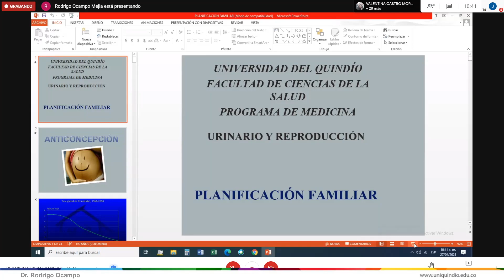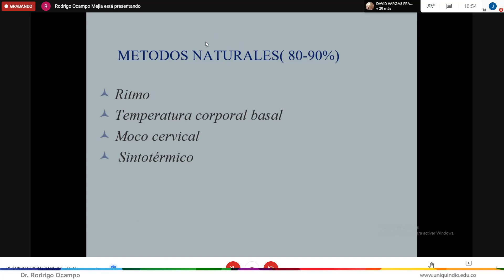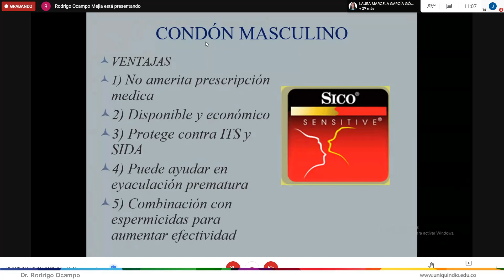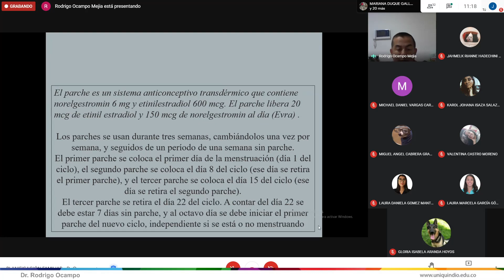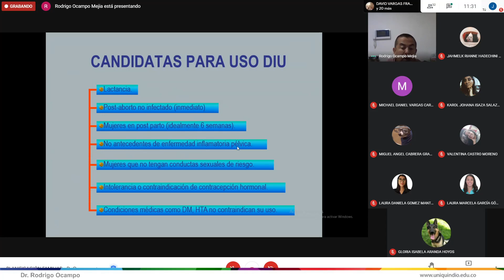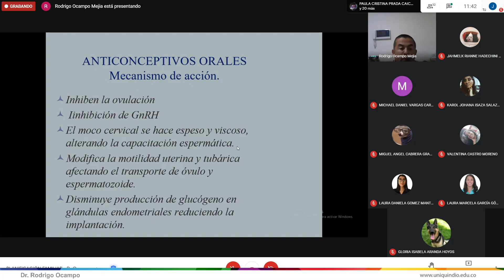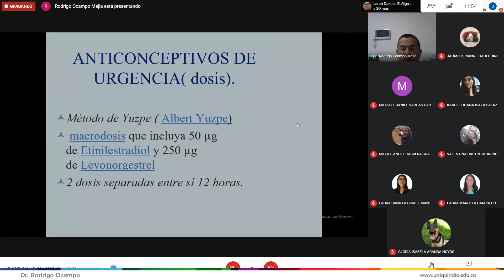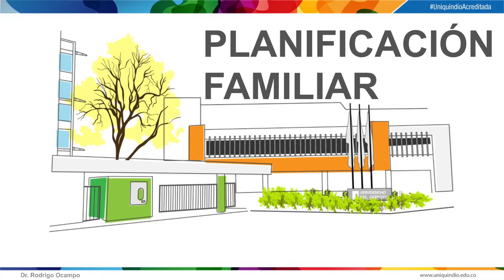Grabación de la Clase Planificación Familiar del Dr Ocampo 27/04/2021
Clase Planificación Familiar del Dr Ocampo